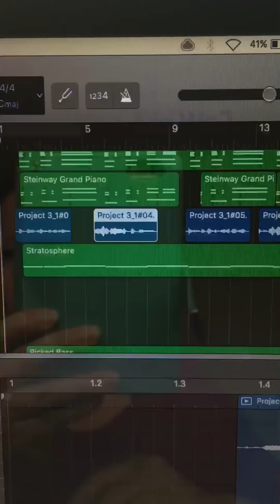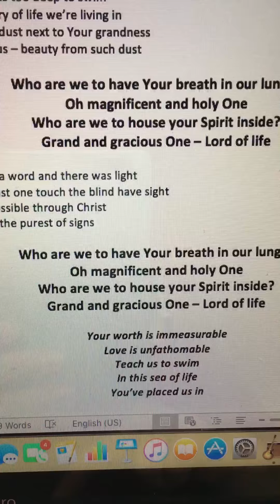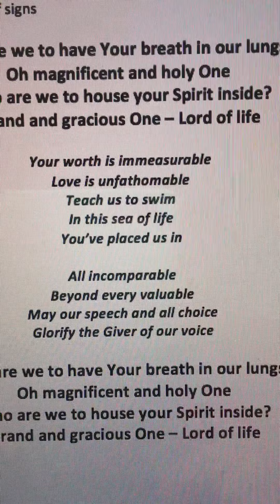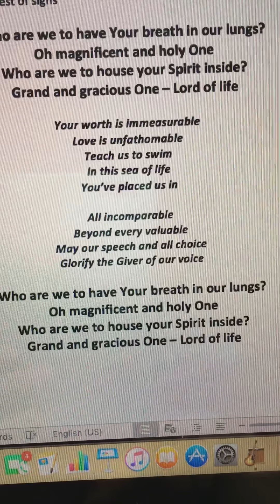Who Are We?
Written by Mandy Joy Shipard
100 songs in 100 days
79/100